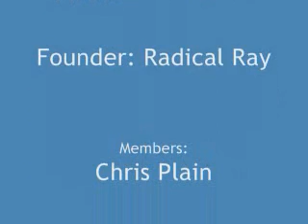Chris Plain ft JDPro-Sometimes,Prod. JDPro